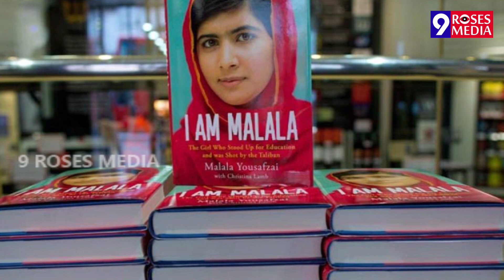Malala Yousafzai Real Story | Malala Motivation Video | 9RosesMedia